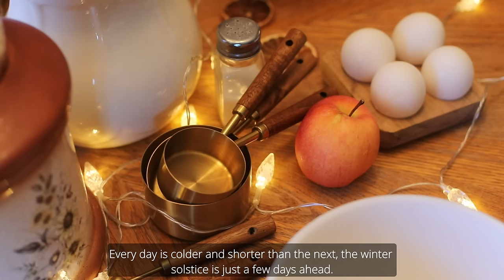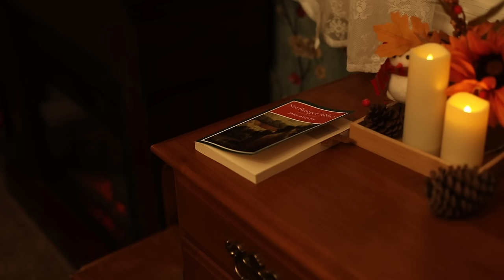Slow and Cozy Winter Days 🕯️☃️| Making a cushion and nut rolls 🧺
Welcome to another episode of my cozy daily life.
It has been a wonderful year full of cozy moments. ☃️🕯️🧺🧵

In today’s video I’ll be making a cushion for my baby, baking nut rolls and pineapple bread, and having a beautiful day exploring the forest ☃️🌨️❄️.

Take care ♥️🕯️!

With love,
Angelika